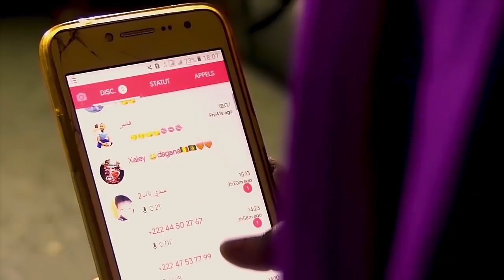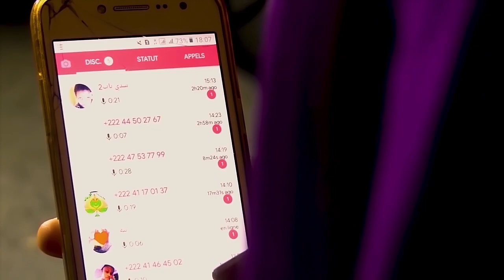Lumiere des jeunes Film Education croyants ( Mauritanie )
Pour suivre toutes vos vidéos préférées :
MAURITANIE

prod .com est la nouvelle grande chaîne web du Mauritanie , théâtre Mauritanien,